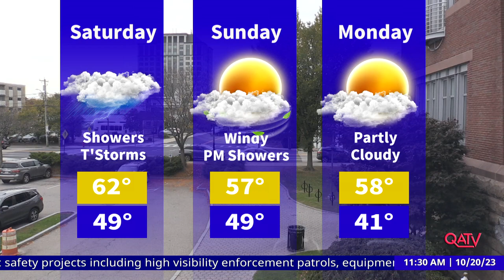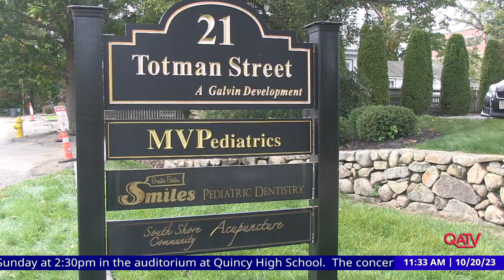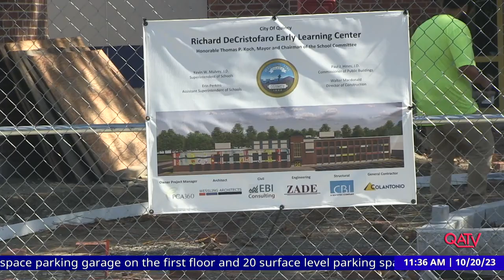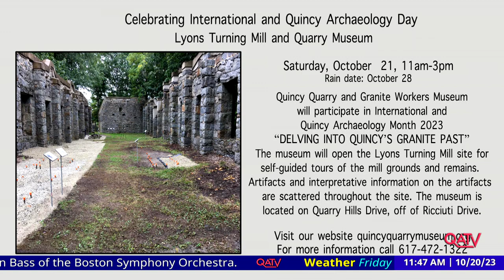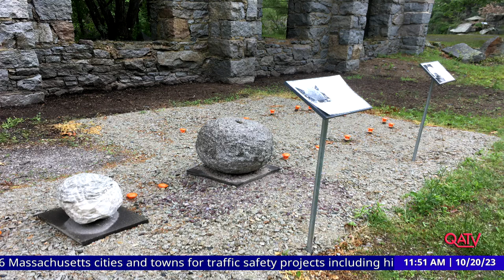Currently in Quincy: October 20, 2023 - Quincy Quarry & Granite Workers Museum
Quincy Quarry & Granite Workers Museum President Al Bina speaks about International and Quincy Archaeology Day, and the latest updates to the museum. Visit QuincyQuarryMuseum.org for more information.